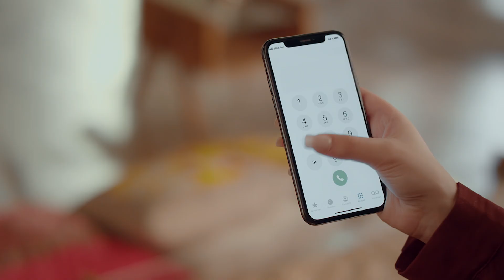Double Khushiyaan with Double Data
Jo khushiyaan apnon se connect karnay mein milein, aur kahin nahin milti. *706# dial karein aur Monthly Super Duper offer pe payein jis pe miley aap ko double data aur double khushi!